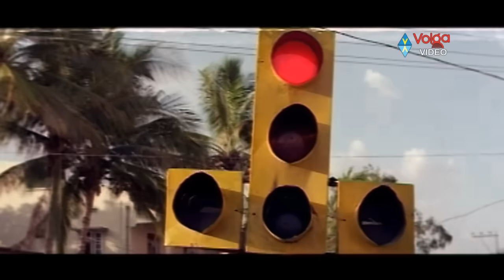Evadra Rowdy Full Movie Part 08 /11 - Srihari, Sanghavi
Movie: Evadra Rowdy,
Cast:  Srihari, Sanghavi, Posani Krishna Murali,
Director: Sarat,
Producer: P.Bhavani,
Release Date(s): 10th Aug 2001.

Songs:
| Entha Muddo | Hai Rama Hairana | Modati Rathri Majala Rathri |

Plot:
Dhanvi (Srihari) is a calm going government employee living in a colony. He is married to a beautiful wife (Sanghvi). His neighbor's name is Muddu Krishna (Posani Krishna Murali), who is harassed by the tenant Chalapathi (Chalapathi Rao) and his family. The crime in the city is managed and controlled by a mafia don Mohan Raj. Chalapathi takes the protection of Mohan Raj and forces Muddu Krishna to transfer the ownership of the house to Chalapathi at a cheap rate. When Muddu Krishna refuses to do so, Mohan Raj kidnapped his family members. The wife of Dhanvi is surprised by the cool attitude of Dhanvi to his surrounding as he refuses to help Muddu Krishna by fighting Mohan Raj. He only bothers about his family and ignores the welfare of society. You need to watch this film to know why the muscleman Dhanvi keeps calm for the anarchy happening around him.